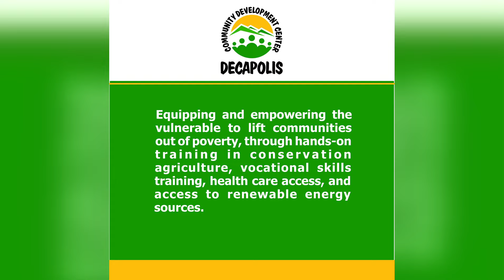Pfumvudza Farms across Nigeria - a quick glimpse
Farmers: Amos, Joshua, Bamaiyi, Joel, Teryila, Decapolis
Locations: Kaduna, Abuja, Kogi
Training Years: 2023/2024
Farming Year: 2024